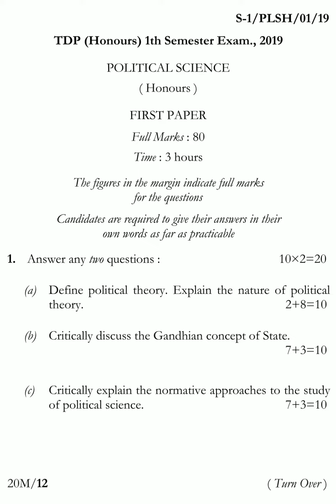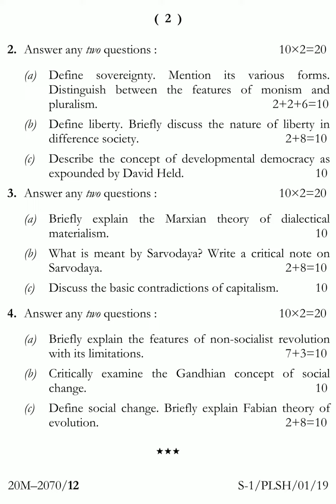Political Science (Honours) 1st Semester Tripura University 2019 Question Paper